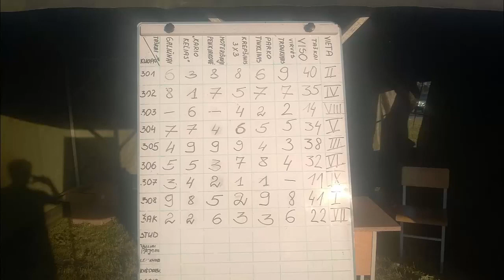3-os rinktinės sąskrydis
2014/06/07 sąskrydis vykęs Šilalės r. Požerės k. Šilalės 308 pėstininkų kuopa apgynė savo sportiškiausios kuopos vardą, kurį buvo iškovoję 2013 metais Šilutėje.